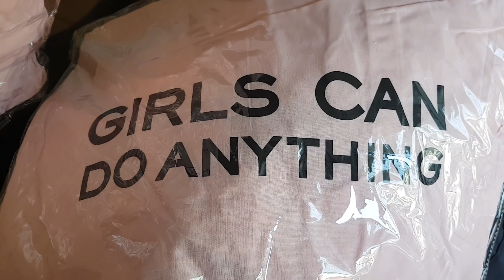Der Döner Dobermann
Herzlich Wilkommen auf dem Kanal Kampfmops Jeff

Der Dobermann erhielt seinen Namen durch seinen ersten bekannten Züchter, den aus Apolda stammenden Friedrich Louis Dobermann (1834–1894). Zur Zucht paarte er einige besonders angstfreie, mutige Hunde, darunter seine Lieblingshündin, die mausgraue „Schnuppe“, die weder Schäferhund noch Pinscher war und demnach nichts weiter als ein Kreuzungsprodukt aus dem damals rund um Apolda vorhandenen Hundebestand. Diese Hündin paarte er mit einem Fleischerhund, einer Art Vorläufer des Rottweilers, vermischt mit einer Art Schäferhund, der sich in Thüringen vorwiegend in schwarz, mit rostroten Abzeichen vorfand, weiterhin sollen noch Bastarde aus Pinscher- und Jagdhundrassen verwendet worden sein sowie ein Greyhound, um dem Hund eine schlankere Linie zu verleihen. So entstand eine Gebrauchs-, Arbeits- und Wachhunderasse, die nicht nur wachsam, sondern auch „mannfeste Hof- und Haushunde“ waren. Sie wurden schon früh als Polizeihunde eingesetzt, was damals zu dem Beinamen „Gendarmenhunde“ führte. Bei der Jagd wurden sie überwiegend zur Bekämpfung des Raubwildes eingesetzt. In den beiden Weltkriegen wurde der Dobermann vor allem im deutschen Heer auch als Melde-, Minensuch- und Sanitätshund eingesetzt. Außerdem waren Dobermänner neben Schäferhunden und Airedale-Terriern bevorzugte Diensthunde in Konzentrationslagern. Im November 2015 genehmigte die FCI einen neuen Rassestandard, der (in Umsetzung einer FCI-Vorgabe von 2010) das Kupieren von Ohren und Rute nicht mehr enthält – Ohren und Rute bleiben naturbelassen – und schwarze und braune Dobermänner jeweils als eigene Varietät beschreibt. Der Standard ist ab dem 1. August 2016 gültig. Bereits seit 1986 ist das Kupieren der Ohren sowie seit Ende der 90er der Rute bei in Deutschland geborenen Hunden, verboten.